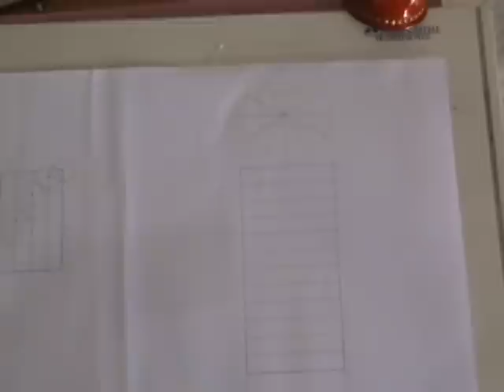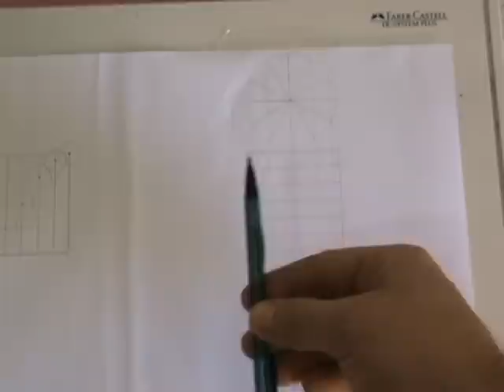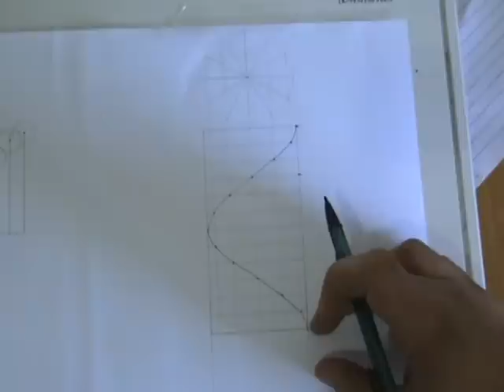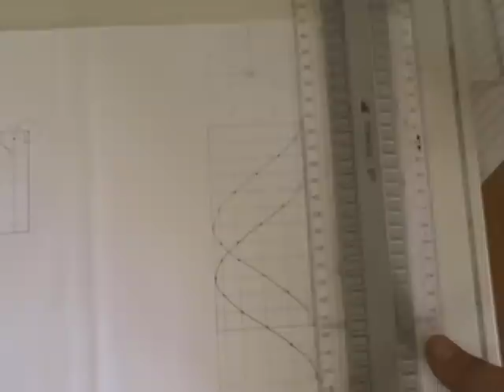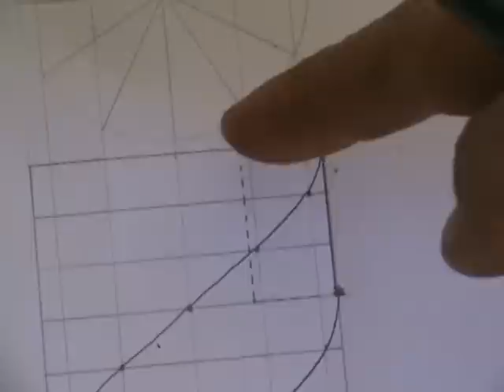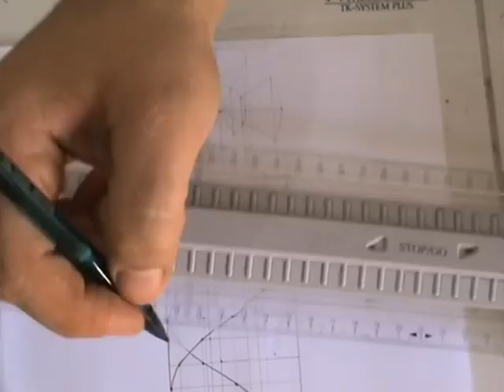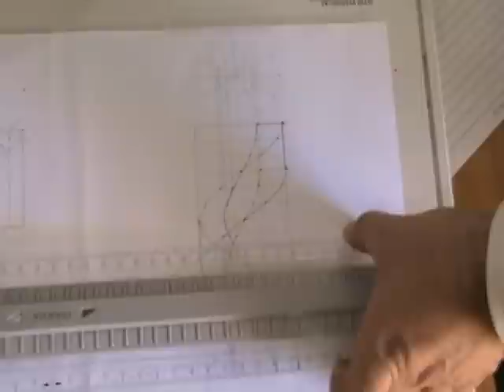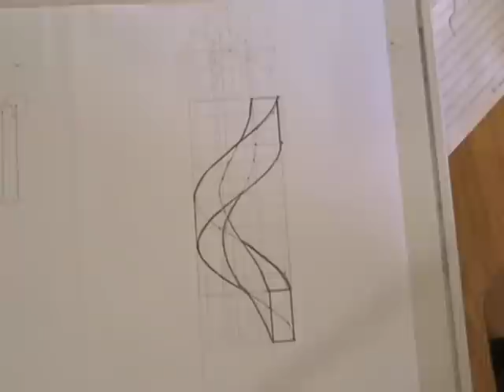Helix construction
How to construct a helix by James Cassar.